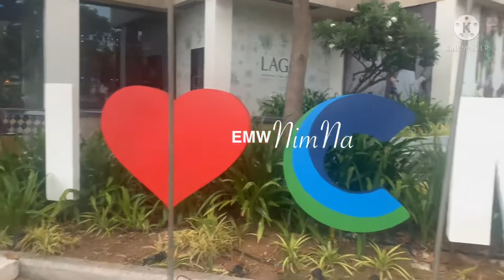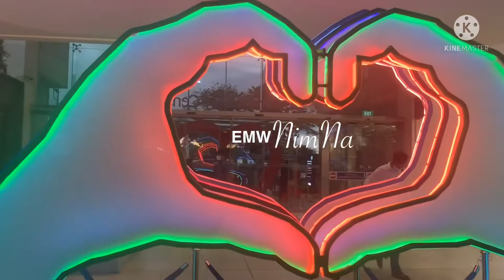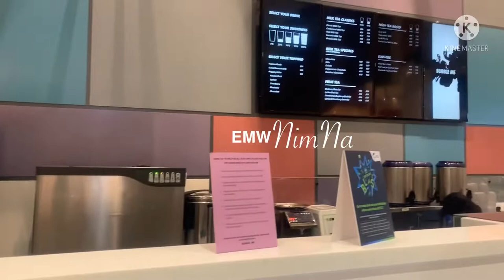Colombo City Centre|Independence Square views|Sri Lankan vlog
hi guys!

this video shot in February